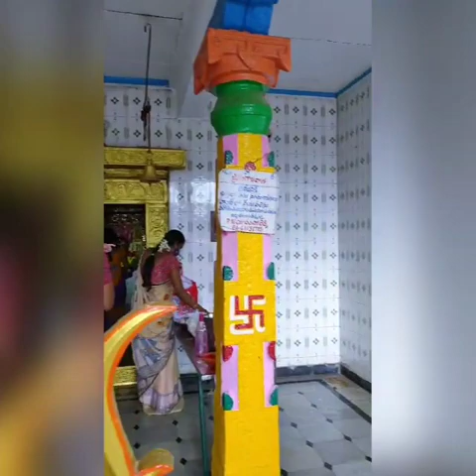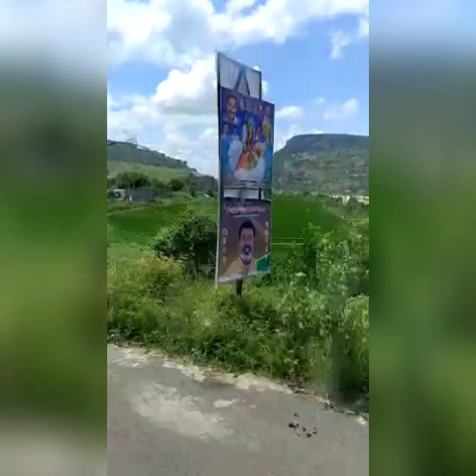Y.S.R district లో Famous temples || temple విశిష్టత || Navya sisters